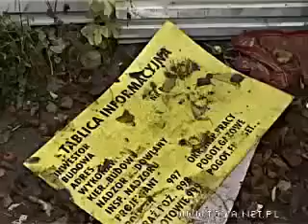TvToya 17.11.2008 Wyburzają - nielegalnie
Część zabytkowego budynku fabrycznego Ludwika Geyera zostało wyburzone najprawdopodobniej niezgodnie z prawem. Wyjaśnieniem sprawy zajęły się Wojewódzki Urząd Ochrony Zabytków w Łodzi i policja.